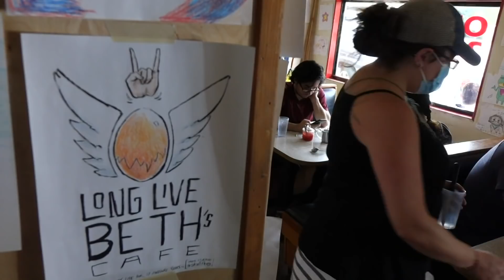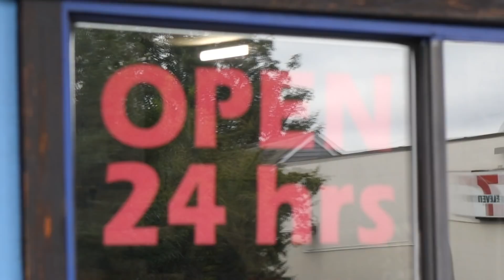Diners swarm to Beth’s Cafe near Seattle's Green Lake before closure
Longtime breakfast spot Beth's Cafe is closing again an it's not clear if or when the beloved diner will reopen.